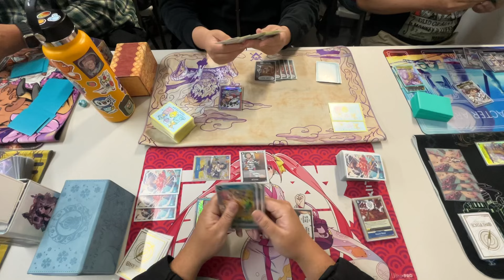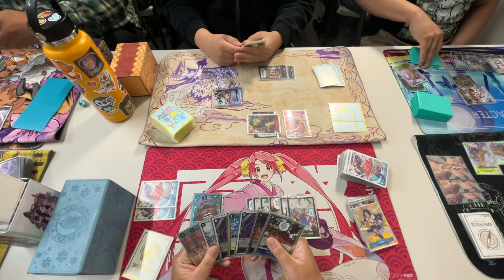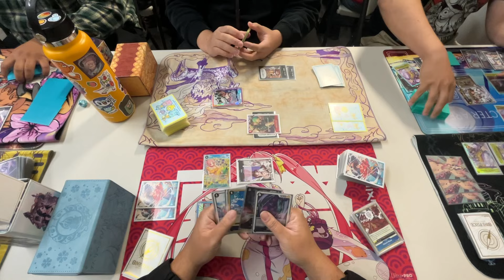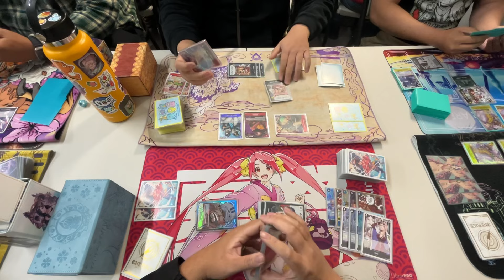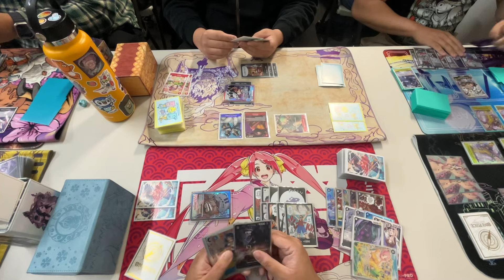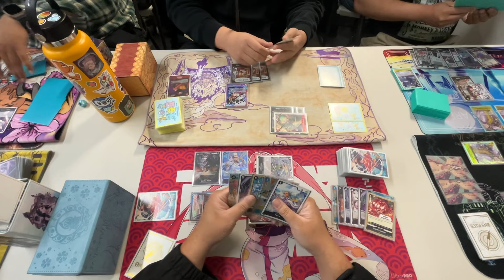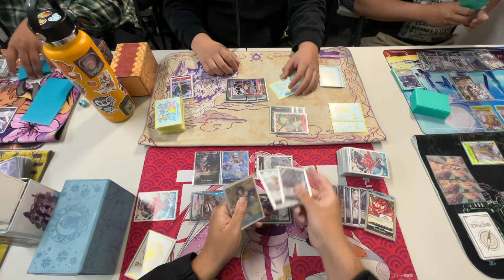(OP06) Sakazuki vs R/P Law! Rare & Sleeveless Locals Round 4! One Piece TCG POV!